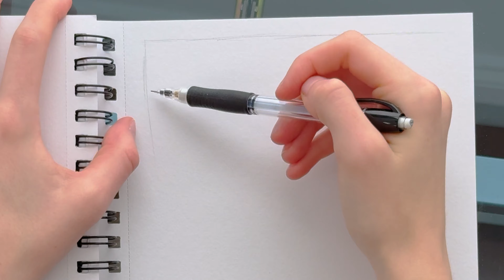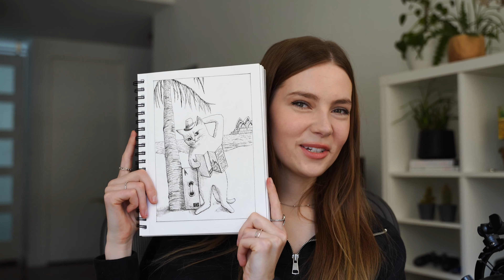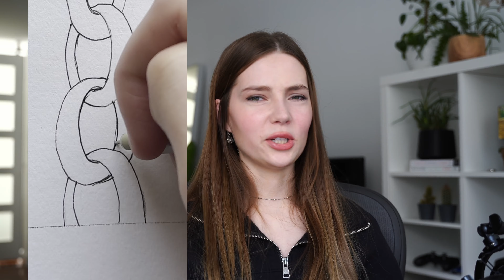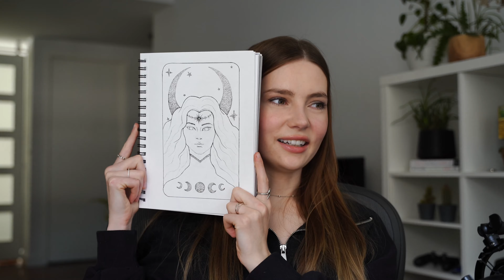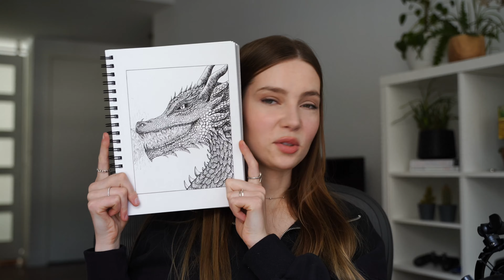My First Time Doing Inktober and Posting Every Day! (Eek) Thoughts, Analytics, and Experience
My first time completing Inktober! I go through my goals for the challenge, what I wanted to get out of it, as well as the analytics component for posting to my art channels every day.

Intro 00:00
Week 0 Thoughts and Analytics 00:36
Week 1 Thoughts and Analytics 01:28
Week 2 Thoughts and Analytics 05:08
Week 3 Thoughts and Analytics 06:51
Week 4 Thoughts 09:53
Final Stats 12:02
Conclusion 13:47